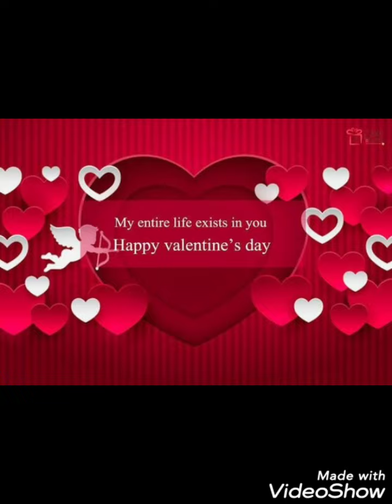Happy valentines day || valentines day photos || Happy valentines day images